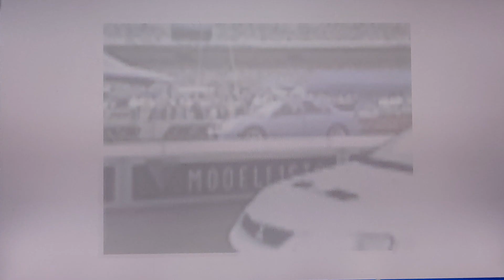【NESYS Revival】BG4t C00Br Lv36 AE85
Time: 2'34"462

Com Sequence: Vitz/ March/ Colt+

Difficulty: Sorcerer Only